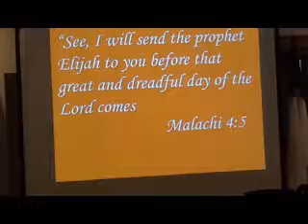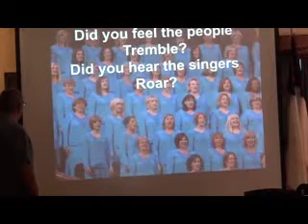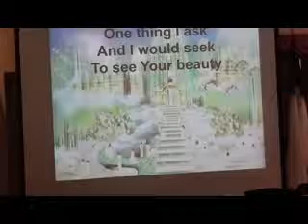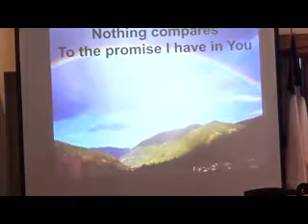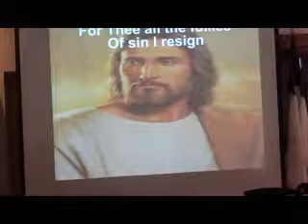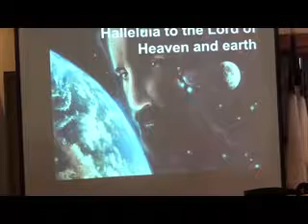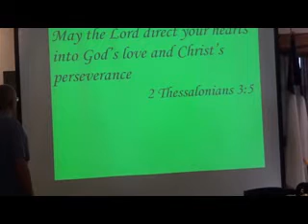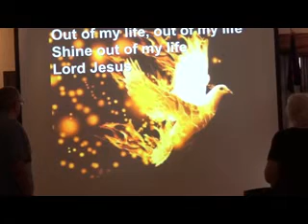NHCC Sunday October 6, 2019 Stepping Stones or Stumbling Blocks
Philippians chapter 3: 15-19
Mark chapter 9: 42-43
1 John chapter 4: 7-10
1 Corinthians chapter 5: 20